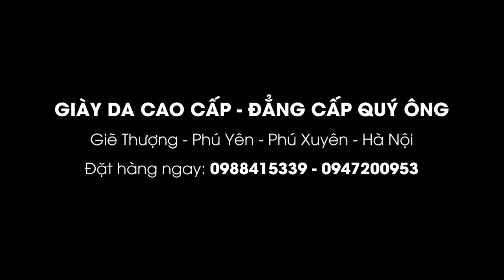Giầy Da Đẳng Cấp Quý Ông | Cầu Giẽ - Phú Xuyên - Hà Nội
ĐĂNG KÝ ĐỂ CẬP NHẬT VIDEO MỚI NHẤT
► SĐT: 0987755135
Cảm ơn !